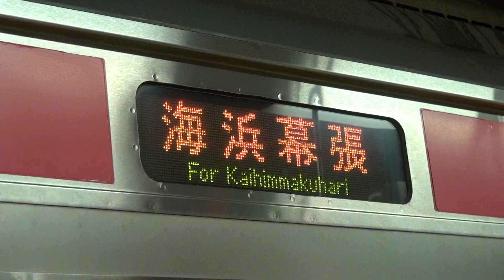京葉線ＡＴＯＳ化 ２０９系海浜幕張行き 東京駅発車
２０１６年９月２５日に撮影しました
本日よりＡＴＯＳ化されました